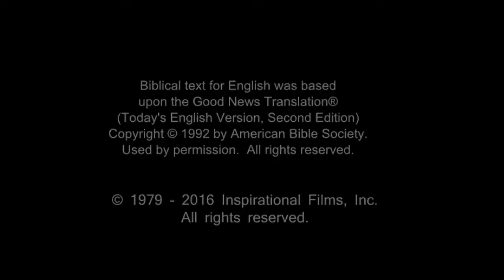English - Very Very Very Good News! Romans 10 Verse 9 - Jesus is Risen! Risen Jesus Saves!!!(49)